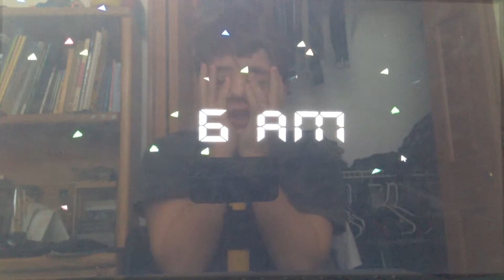Five nights at Freddy's 2 night 5 complete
Yes yes yes finally